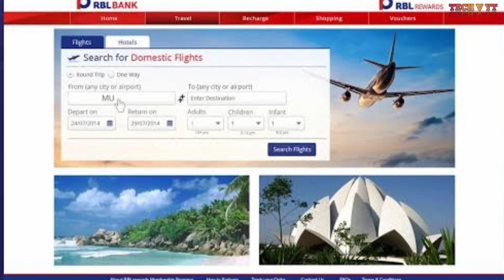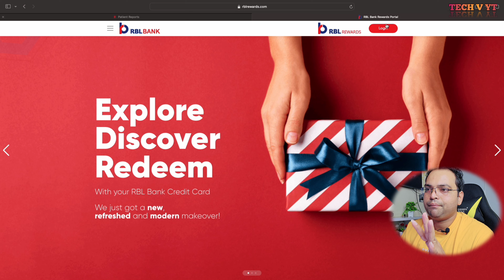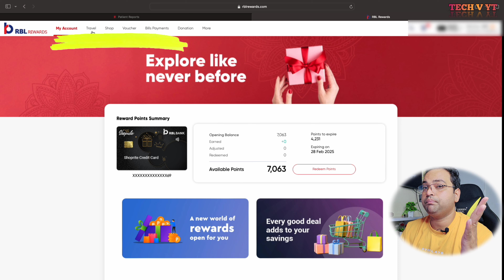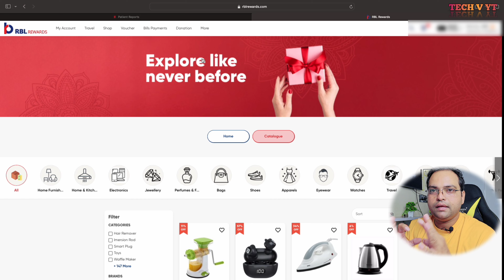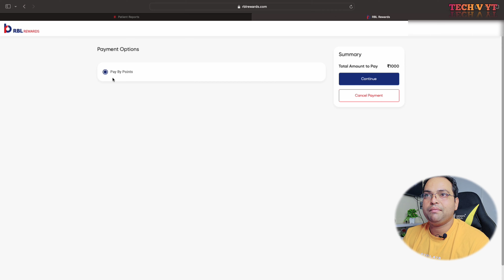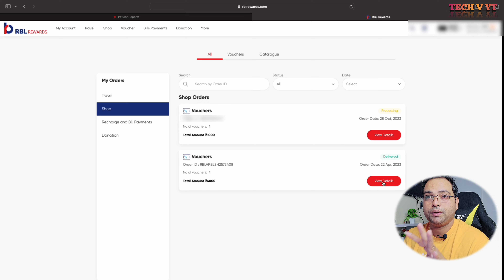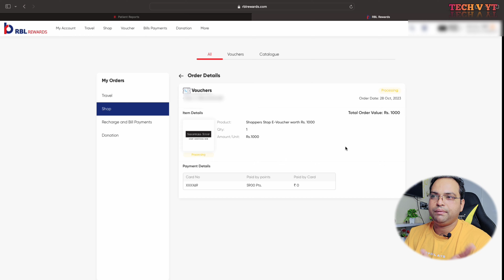Rbl Reward Redeem New process after update | अब ऐसे करने होंगे Rewards Redeem देख लो..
Guy's iss video main maine RBL Reward Redeem ka review diya hai agar aapka koi bhi question ho to aap niche comments main zaruur puchna maine reply zaruur krunga..

Apply link cashback mill raha hai 2000 point जल्दी apply करो इस link से 👇👇

HELLO DOSTO KESE HAI AAP SAB AASHA KRTA HU AAP BHT ACCHE HONGE
DOSTO VIDEO KESI LGI COMMENT MAIN ZARUUR BTANA.

IF YOU ARE NEW IN MY CHANNEL THEN PLEASE

rbl rewards redeem,
how to redeem rbl rewards points,
how to redeem rbl bank reward points,
rbl bank rewards points kaise redeem karen,
rbl rewards points redeem in cash,
rbl super card bajaj finserv rewards redeem,
rbl voucher redeem,
rbl rewards points kaise redeem karen,
rbl redeem points login password forgot,
rbl rewards points redeem login,
rbl redeem points login password forgot telugu,
how to redeem rbl card reward points,
how redeem rbl credit card points,
rbl rewards points redeem,
rbl redeem points to cash,
how to login rbl reward points,
rbl bank redeem reward points,
redeem rbl credit card points,
rbl card points redeem,
redeem rbl reward points

My Mic
My Tripod
My second Tripod
My front camera phone
My second camera phone
My ear buds